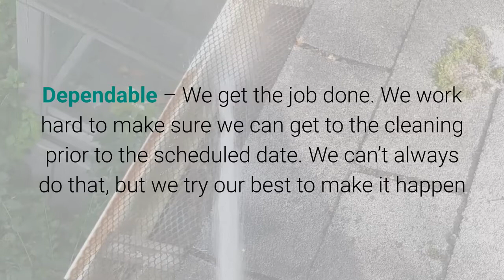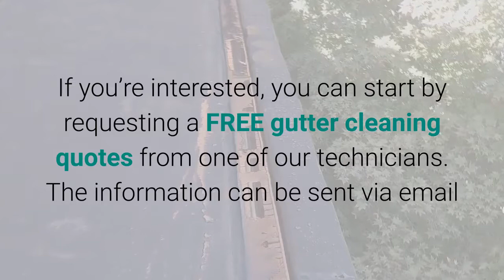Gutter Cleaning Columbia SC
Every home ought to have working gutters and downspouts in order that rain water can be transported from the rooftop and far away from the home. Guttering debris like branches, leaves, roofing shingles, silt or even toys can block your gutters and result in major water damage to your roofing system, fascia boards, patios, walkways and foundation.

See how easy it is to have your gutters cleaned.